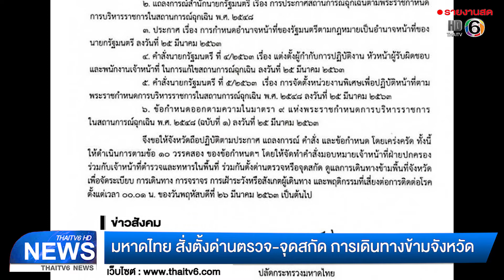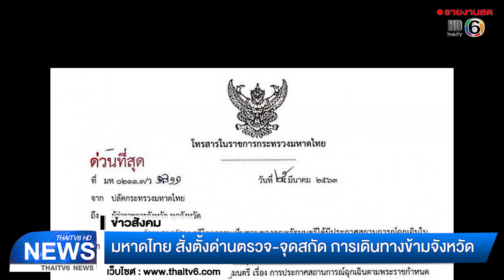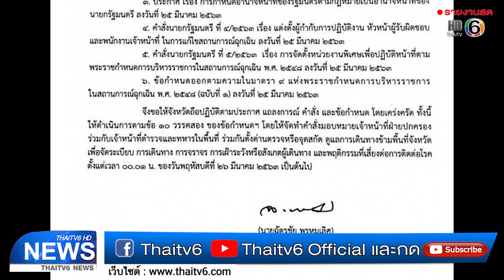มหาดไทย สั่งตั้งด่านตรวจ-จุดสกัด การเดินทางข้ามจังหวัด | ข่าวไทยทีวี 6 | 26 มี.ค. 63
มหาดไทย สั่งตั้งด่านตรวจ-จุดสกัด การเดินทางข้ามจังหวัด ตั้งแต่หลังเที่ยงคืนที่ผ่านมา

2563 ข่าววันนี้ ข่าวสด ข่าวออนไลน์ ข่าวด่วน ข่าวล่าสุด รายงานข่าวด่วนวันนี้ ข่าวด่วนออนไลน์ ข่าวเด่น ข่าวหน้า 1 วันนี้ ข่าวหน้า 1 หนังสือพิมพ์ทุกฉบับ